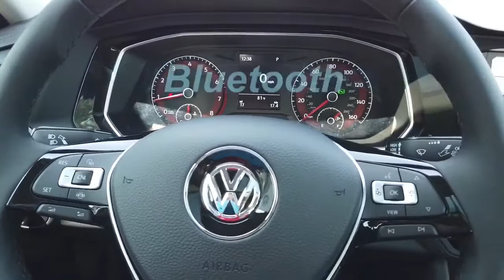2019 Volkswagen Jetta 1.4T SE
"A range of benefit, to better fit you!" - VW Jetta 2019
✔ Color: Silver // Int Color: Titan Black;
✔ Engine: 1.4L TSI
✔ City MPG: 30 // Highway MPG: 40;
✔ Driving Assist:
🧱 Blind spot sensor: Blind Spot Monitor warning;
🧱 Brake assist;